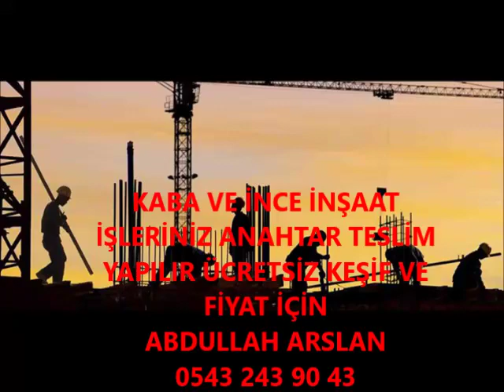BOZDOĞAN KABA İNŞAAT VE İNCE İŞÇİLİK İŞLERİNİZ ANAHTAR TESLİM PROJELİ YAPILIR 0543 243 90 43